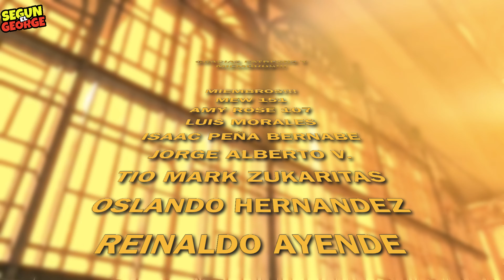😱CONVIERTE tu CONSOLA en UNA ARCADE!!!😱 👉🏻 RÁPIDO , FÁCIL Y BARATO!!!🤯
PREGUNTAS FRECUENTES!!!

-155 AÑOS!!! (Soy vampiro , que le vamos a hacer)

-NOP HAHAHA